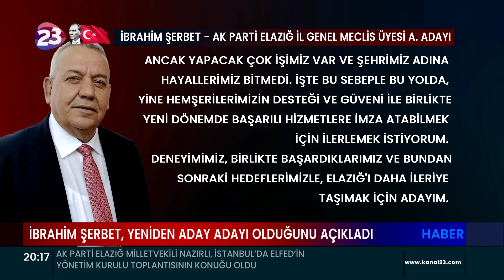İBRAHİM ŞERBET, YENİDEN ADAY ADAYI OLDUĞUNU AÇIKLADI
İL GENEL MECLİS BAŞKANI İBRAHİM ŞERBET, 31 MART SEÇİMLERİNDE ELAZIĞ İL GENEL MECLİSİ ÜYESİ OLARAK YENİDEN ADAY ADAYI OLDUĞUNU AÇIKLADI